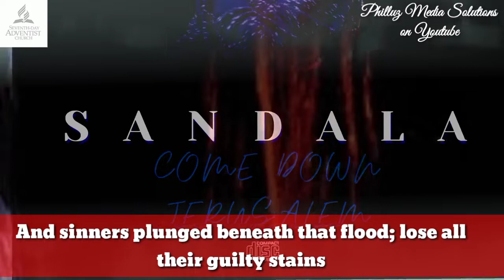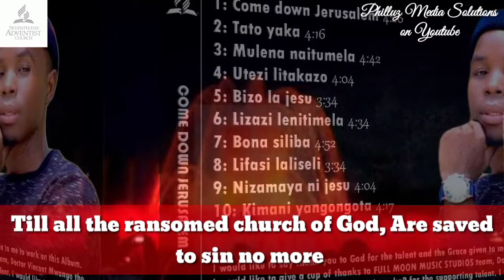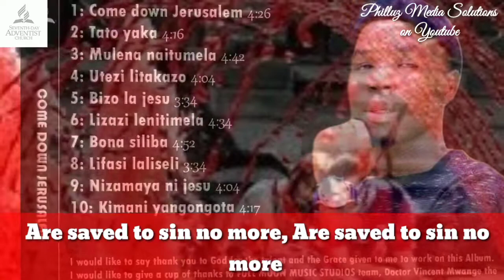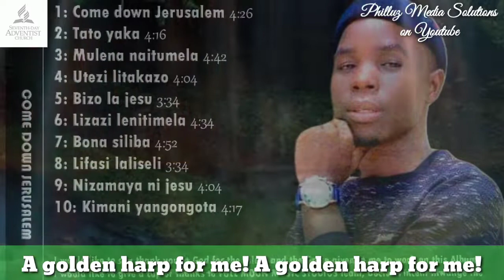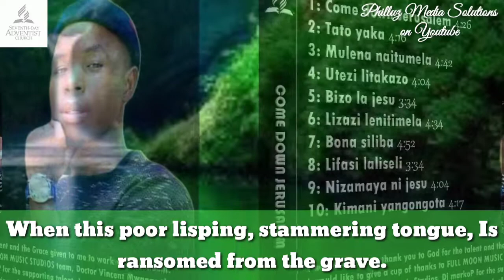Sandala -Bona Siliba sa Mali (Official Video and English Lyrics)